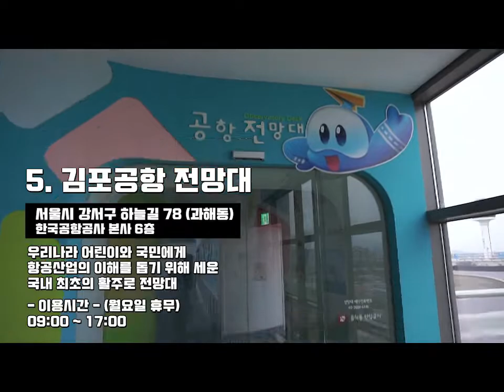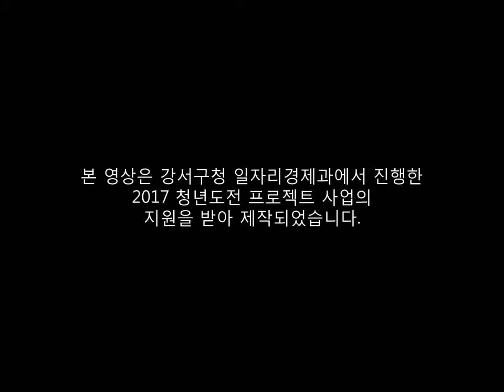1 강서구 어디까지 가봤니_명소 BEST 6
본 영상은 강서구청 일자리경제과에서 진행한
「2017 청년도전 프로젝트 사업」의 지원을 받아 제작되었습니다.

제작팀 : NAM's(남정현, 나대철, 장재진)